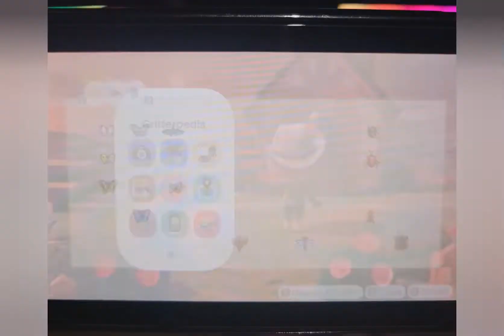Animal Crossing Gameplay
This video showcases my daily routine- selling items, picking vegetables, hammering rocks for items, picking up twigs, finding fossils, assessing fossils and picking up shells :) Sorry about the quality, will hopefully get better.